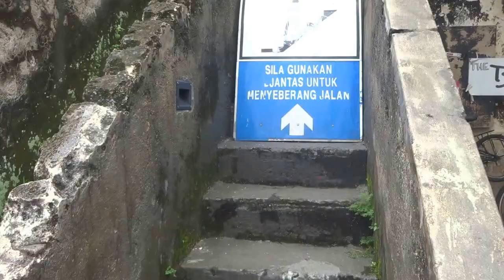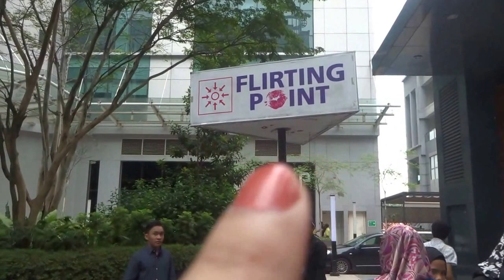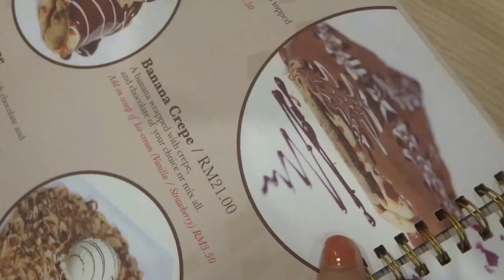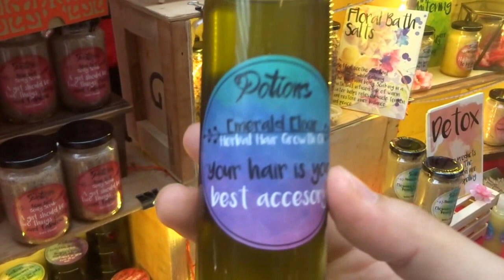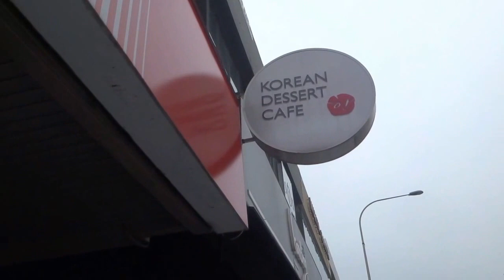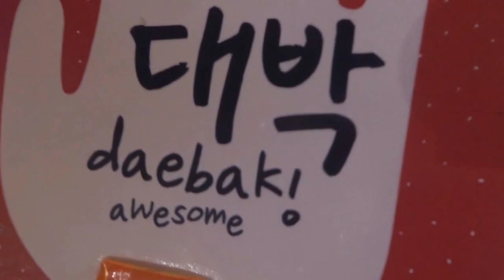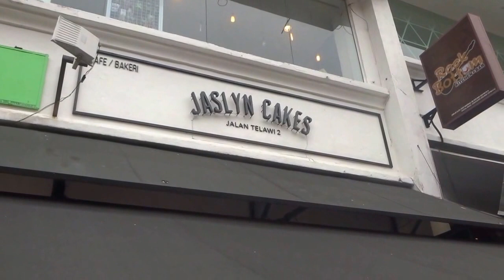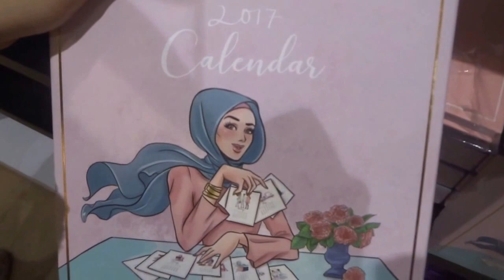Vlog 2 : Kuala Lumpur - Bangsar/Publika Outing